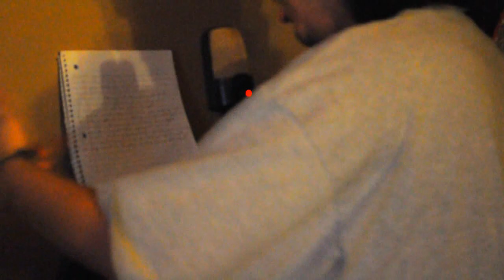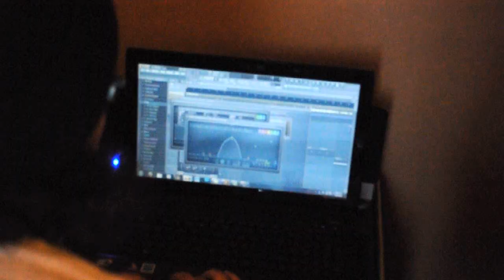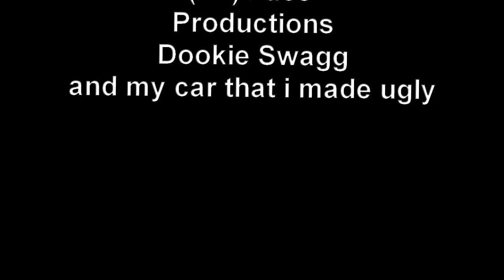Backpacker Song - Video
something i did with one day of footage. Trying to get a hang of Sony Vegas. Nothing serious(well the video anyways)

Song: Backpacker Song
Artist: Spitz1
Album: Elephant Funk